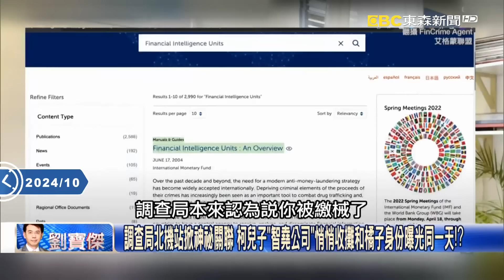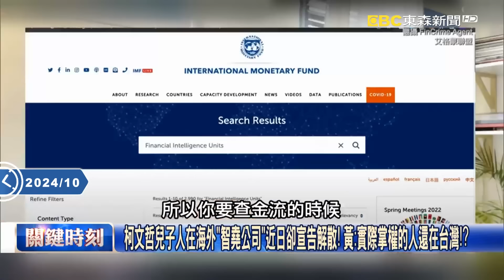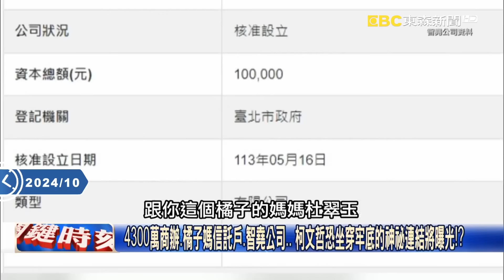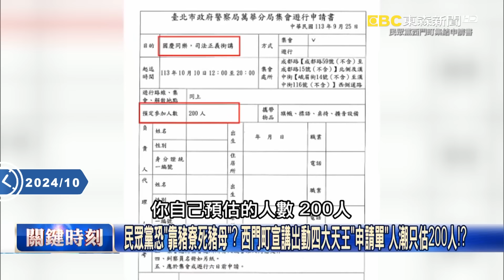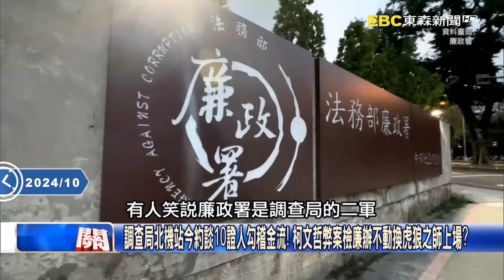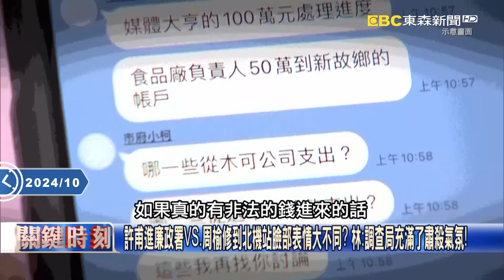「虎狼之師」北機站曾被逼繳械？ 柯文哲五大案引爆北檢、廉政、調查局搶攻內鬥！【關鍵時刻】劉寶傑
柯文哲兒子人在海外「智堯公司」近日卻宣告解散！ 黃：實際掌權的人還在台灣！？
調查局北機站出手追金流 柯文哲快刀斬亂麻火速結束「最後受益人智堯公司」！？
恐早有內鬼跟柯文哲通風報信？ 「金庫管理人」橘子搶先離境、智堯公司火速解散！
4300萬商辦、橘子媽信託戶、智堯公司… 柯文哲恐坐穿牢底的神祕連結將曝光！？
柯家金庫和橘子家族詭異關聯？ 5月買商辦成立公司橘子媽信託剛好變更登記！？
肩負了太多柯文哲家的秘密了？！ 傳在日本的許芷瑜人間消失親友也聯絡不上！？
5月太耐人尋味？ 柯搶在賴清德上任前買商辦、創公司…橘子媽信託戶變更登記？
4300萬商辦差點讓柯文哲一手遮天？ 買完剛好藏進橘子家信託專戶船過水無痕？
買完4300萬商辦…陳佩琪繼續看豪宅 林：5月到8月兩夫妻還有沒有買其他房子？
民眾黨恐「靠豬寮死豬母」？ 西門町宣講出動四大天王「申請單」人潮只估200人！？
柯弊案關鍵人搶出國疑消息走漏？ 橘子跑了…應曉薇差一點！陳佩琪機票也買好？
調查局北機站今約談10證人勾稽金流！ 柯文哲弊案檢廉辦不動換虎狼之師上場？
扶植子弟兵不成反吃鱉？ 鄭銘謙想藉辦柯文哲六大弊案一舉打響廉政署恐失利？
「虎狼之師」北機站曾被逼繳械？ 柯文哲五大案引爆北檢、廉政、調查局搶攻內鬥！
調查局強中之強「北機站」出手 當年偵辦內線交易案就把陳水扁女婿送進大牢裡！
檢廉勾稽柯文哲案金流卡關？ 林：廉政署資料看半天卻竹篙裝菜刀走到死胡同！？
許甫進廉政署VS.周榆修到北機站臉部表情大不同？ 林：調查局充滿了肅殺氣氛！
得知調查局將出手「查金流」…柯文哲急忙關閉智堯公司？ 林：一定聽到什麼風聲！
柯文哲搶在風尖浪口結束兒子的智堯公司？ 林：有風聲來了！再不動就來不及了！
柯文哲3月帶著周榆修見蔡英文…5月開始大買商辦看豪宅！？ 吳：他以為沒事了！
520之後風雲變色賴清德出手換掉三大情治首長！ 吳：開始準備對柯文哲出手了！
民眾黨和民進黨只能拉高態勢全面作戰！ 吳：柯文哲獄中指揮下令周榆修主辦！？
檢廉連日約談政商名流今再提訊朱亞虎… 吳：京華城案進入垃圾時間都假動作！
兩大案金流都經手李文宗不咬柯文哲？ 吳：變貪污罪共犯會判十年、他不會認罪！
柯案金流關鍵人物李文宗難突破？ 吳：北機組繞過貪汙先定罪背信再談判咬柯？！
柯P和賴桑的決一死戰？ 柯文哲老神在在拒絕提訊…還在獄中指揮拚11/5出北所？

11/10~11/24 敬請鎖定51頻道！